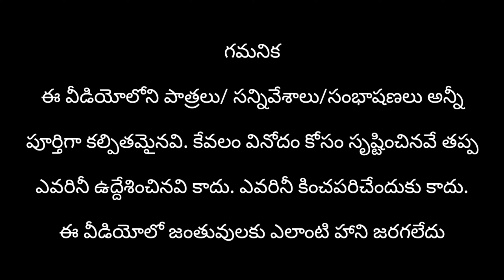|| 31St దావాత్ పుల్లు జనవరి 1st పైల్స్ తో ప్రాబ్లం పుల్ల్లు|| Piles Problem on 31St || A1 Channel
Actor's Actress : A1 Team

Camera and Editing : A1 Team

Story and Direction : A1 Team

*A1 Channel*

Insta I'd # I'm on Instagram as @marrskondapoor. Install the app to follow my photos and videos.

vill : Kondapoor

MDL : Velgatoor

dist : Jagtial